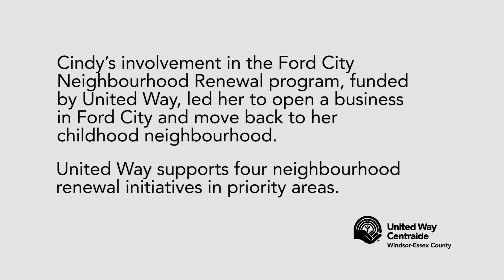Cindy Impact Story V3